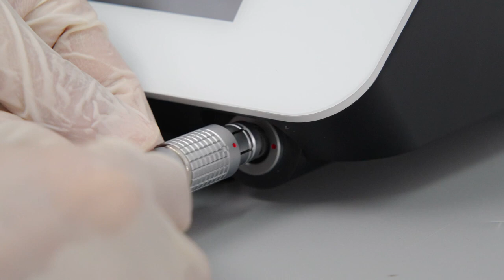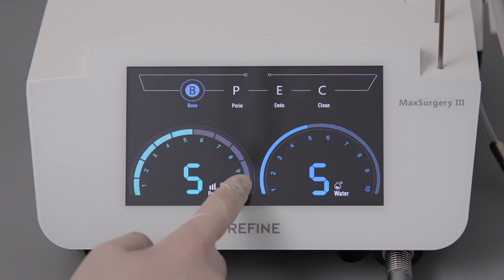Installtion Video For Refine MaxSurgery III Piezo Ultrasurgery Surgical Unit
Piezo surgery is a new system required for modern surgery and implant surgery, which can set up various operation modes and working tips to make the operation process smoother and improve the accuracy and efficiency of treatment.